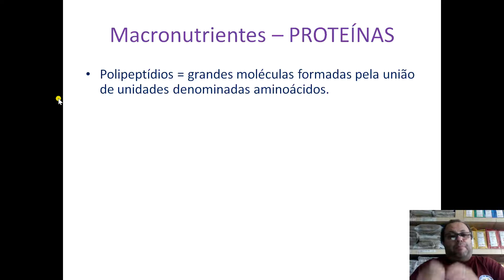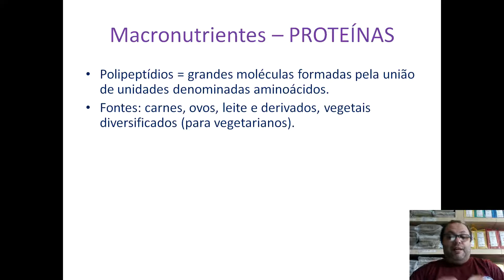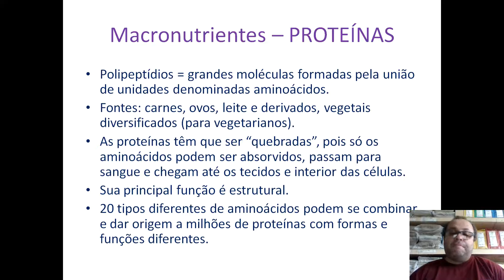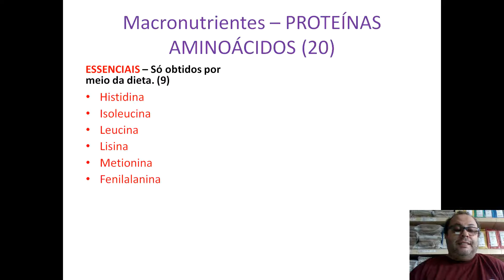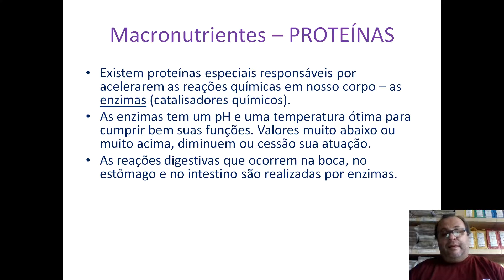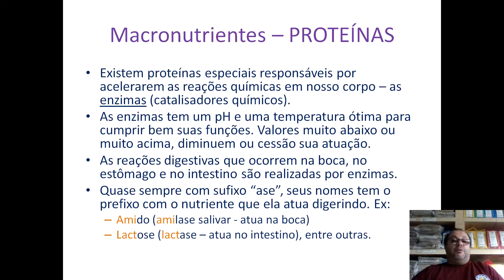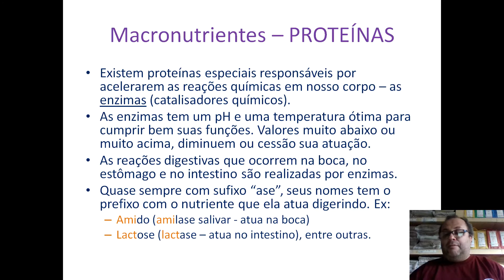Nutrientes Proteínas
Videoaula sobre as noções básicas sobre as proteínas.